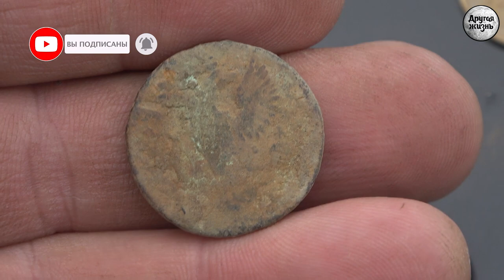Рыжики | Лисята | Поля чудес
Жара продолжается. Встретили лисят. Заехали на поля чудес.